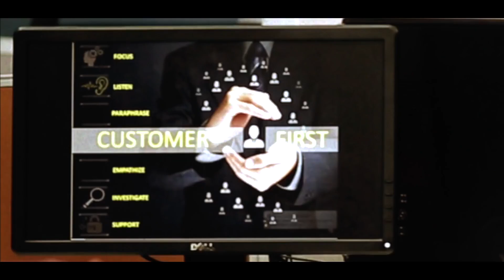The 10th Edition Of The Legendary EORS | Myntra Sale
The last few months have been all about late nights and long days. All of us have been trying to get ourselves ready for the 10th edition of Myntra's legendary End Of Reason Sale. We're opening our doors for you on the 21st of June.

About Myntra:
Myntra is the ultimate destination for fashion and lifestyle, being host to a wide array of merchandise including clothing, footwear, accessories, jewellery, personal care products and more. It is time to redefine your style statement with our treasure-trove of trendy items. Our online store brings you the latest in designer products straight out of fashion houses. You can shop online at Myntra from the comfort of your home and get your favourites delivered right to your doorstep.